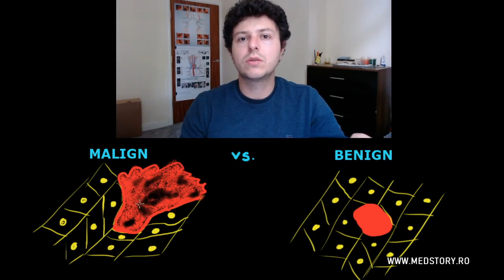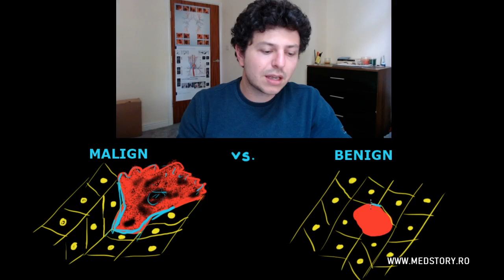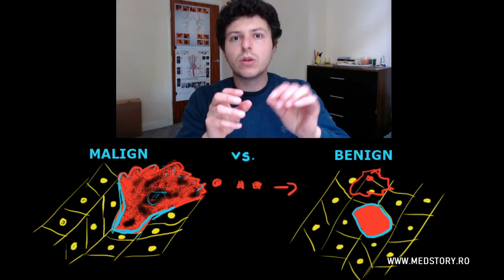Ce înseamnă malign și benign?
În acest videoclip o ilustrație pentru a explica ce înseamnă tumoră malignă și benignă (ce se întâmplă la nivel celular).

Alte informații utile:

CE ESTE CANCERUL?
UN NODUL PE PLĂMÂN ESTE CANCER?

Pentru mai multe videoclipuri despre tulburări respiratorii nu uitați să vă abonați la canal și să urmăriți pagina de facebook: